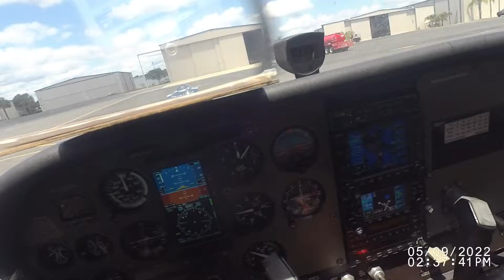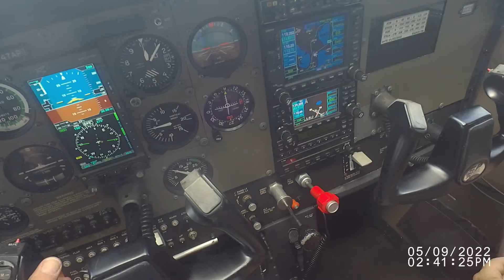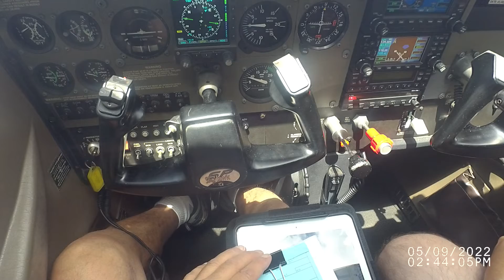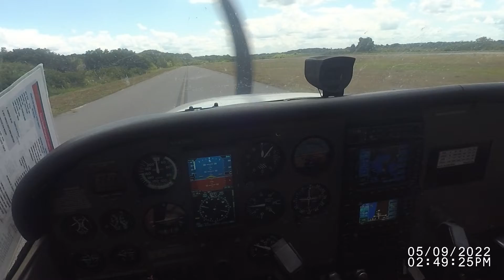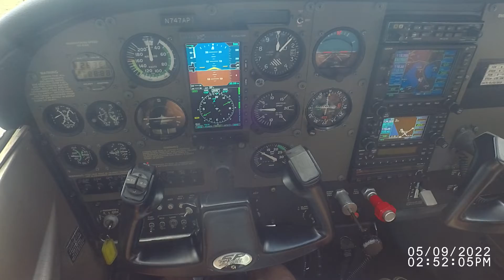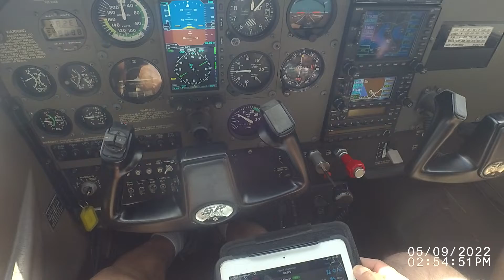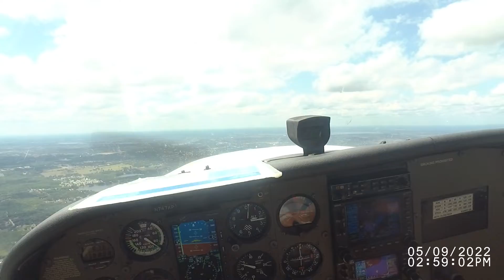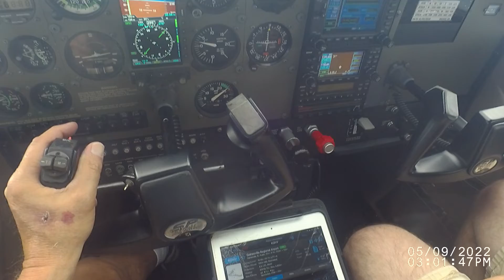VIRB 0307 My flight with Stuart in N747AP C172SP on May 9, 2022 round robin IFR from KLEE to KGNV.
On May 9, 2022, Favorite CFI Stuart and I continued IPC work with a round-robin IFR departure from KLEE to Gainsville KGNV and return. We were given RNAV 11 approach to KGNV. It was a busy flight. We managed the LPV approach, went missed, and decided halfway to Leesburg to cancel the clearance and just do a VFR RNAV 13 approach back to Leesburg (KLEE) circle to land RWY 4 Leesburg due to strong winds. This flight is a repeat of May 2, 2022. I filed IFR with Leidos Flight Service.